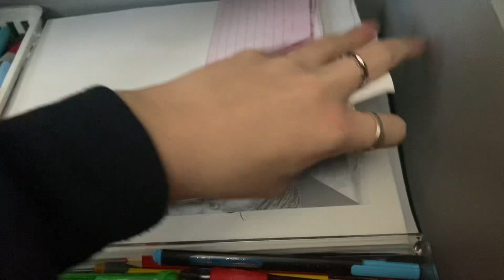Vlogmas day 20! {Deep clean my room w/ me}